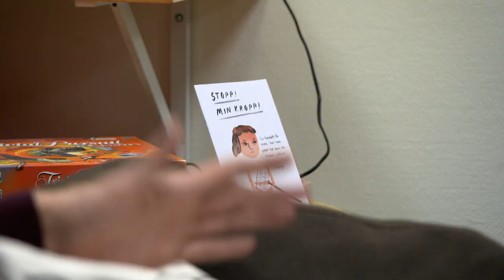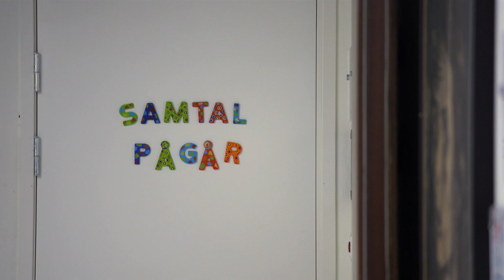Känslosamt möte får Patrik Sjöberg att avslöja sig